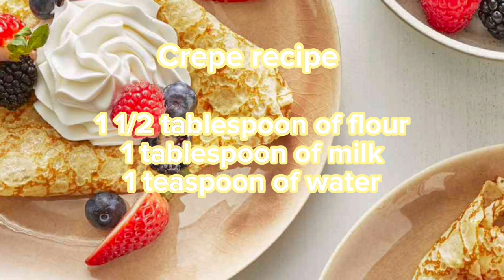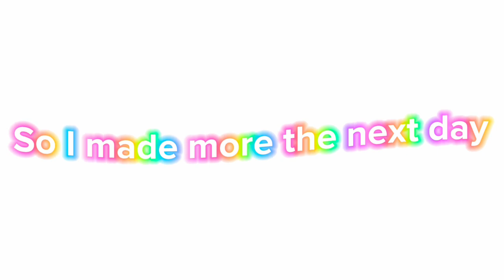How To Make Hamster Crepes 🍓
Hello Welcome to Hello Hamster 💗

    (ﾐ╹⋏╹ﾐ)     ʕ´•w•`ʔ

Hamsters:
Betty and Cheesecake
Cats: Maui and Marvin